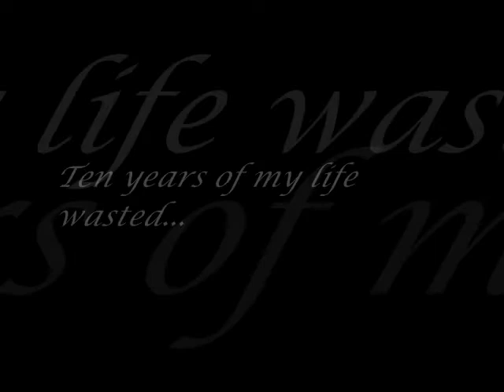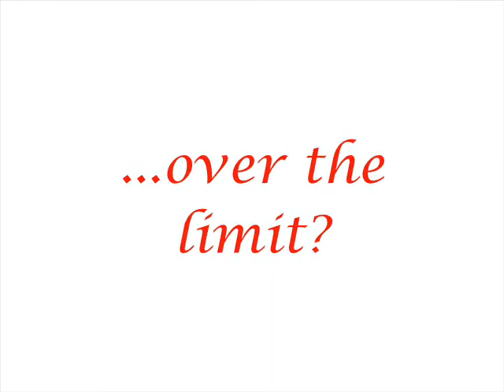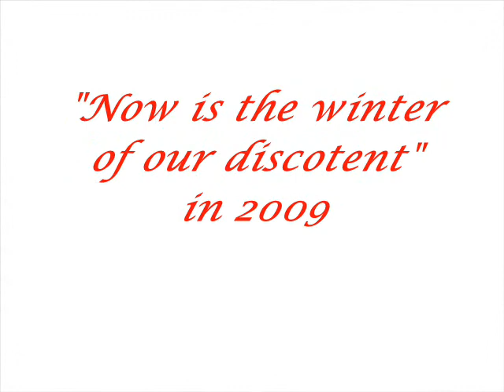Richard III Movie Trailer